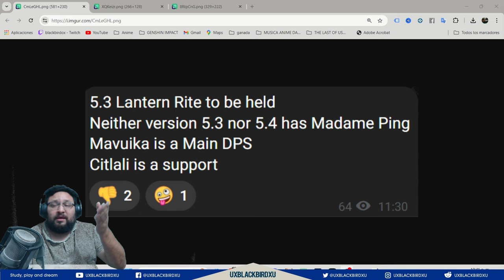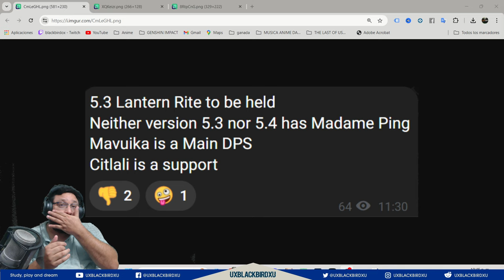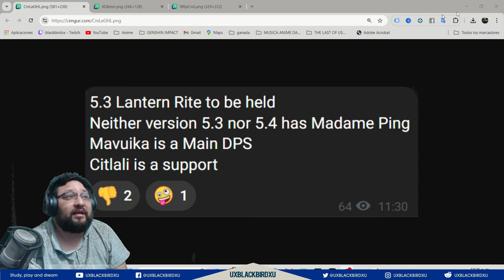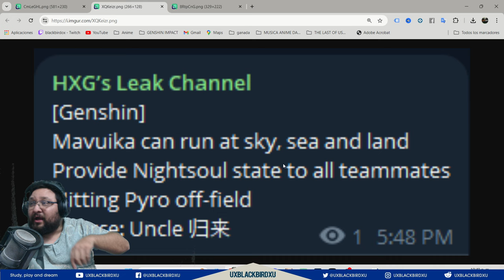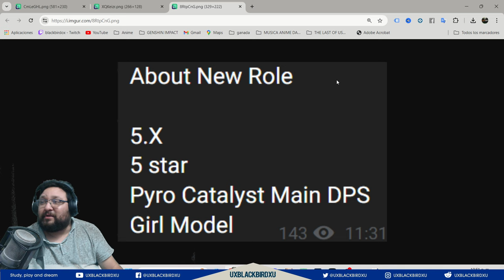✅MABUIKA la REYNA de MOBILIDAD |🌋Genshin Impact🌋| Es un avion, es un barco, es un todoterreno, es!